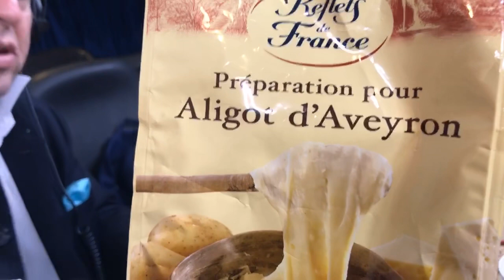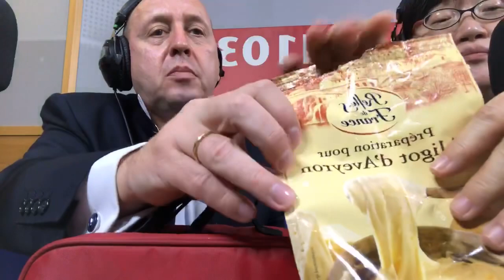今天是男神卡卡五十大壽，他帶來了他最愛吃的速成薯泥，甜白酒，臭起司，還有法國三大糖果牛軋糖、牛奶糖和薄荷糖，與主持人分享充滿童心的生日快樂—王瑞瑤的超級美食家YOYOSHOW